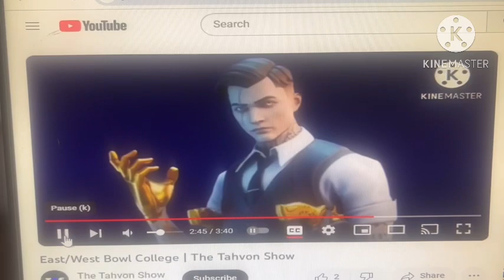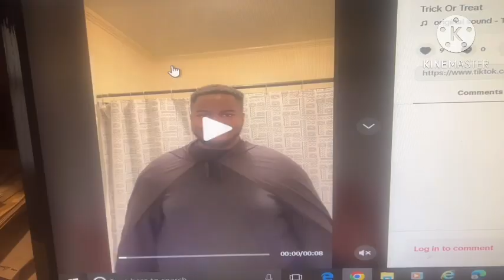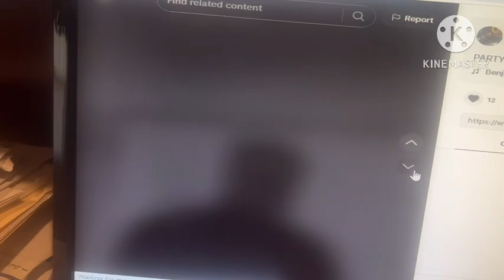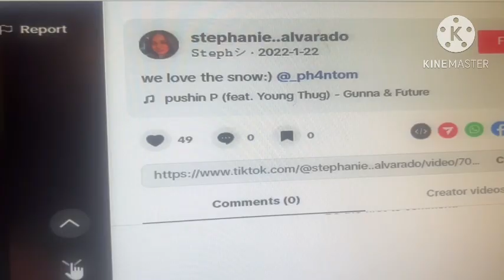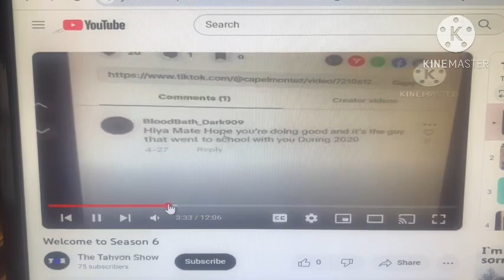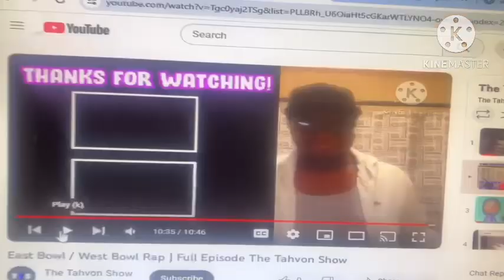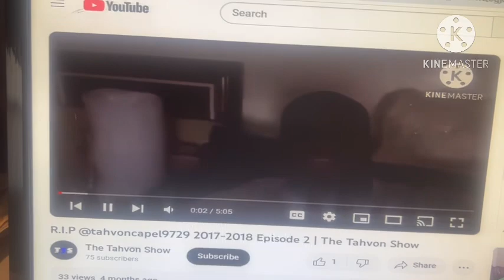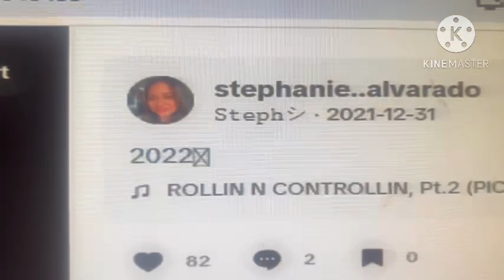VSCO Halloween capelmontez (Me) stephaniea1varado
Happy Halloween Special
Episode 2